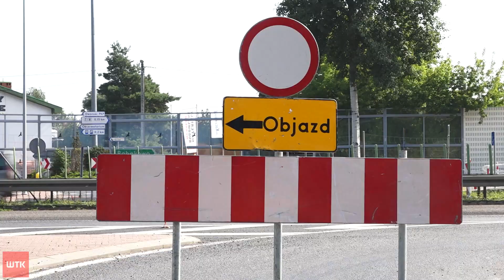Zamknięte zjazdy na S11. Kierowcy utknęli w korkach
Utrudnienia na trasie S11 do Kórnika. Drogowcy zamknęli zjazdy z ekspresówki.
Dokładnie chodzi o dwa zjazdy w Borówcu i Gądkach - obecnie kierowcy nie mogą z nich korzystać. Jadąc z Poznania muszą dojechać aż do węzła Kórnik Południe, tam muszą zawrócić i dopiero z jezdni prowadzącej do Poznania mogą zjechać w stronę Borówca i Gądek. Wszystko z powodu remontu na węźle Kórnik Północ. Wczoraj, gdy zmieniła się organizacja ruchu, korek samochodów ciągnął się aż do autostrady A2. Zjazdy z S11 pozostaną zamknięte przez 2 tygodnie. Potem drogowcy zamkną zjazdy po drugiej stronie drogi - w kierunku Poznania. Remont całej trasy zakończy się za ponad 3 miesiące. Całość inwestycji to koszt 32 milionów złotych.

Więcej w naszym materiale.